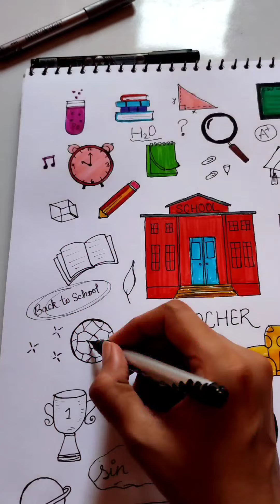Satisfying Coloring|Happy Teachers Day|Cute Stickers